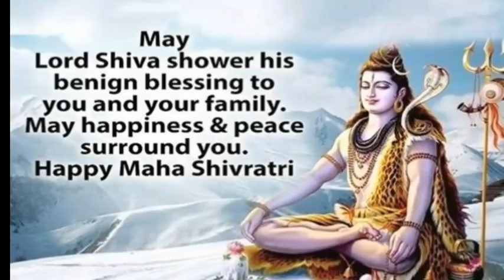Best Shivratri whatsapp status| Maha Shivratri Quotes and Wishes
In this video we will tell you about mahashivaratri shivratri shivratri vrat 2019 mahashivratri 2019 mahashivratri worship right time of puja maha shivaratri 2019 pujan samgri mahashivratri vrat vidhi mahashivratri jalabhishek vidhi mahashivratri kab hai mahashivratri ka vrat kab hai when is mahashivratri 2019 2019 mein mahashivratri kab hai maha shivaratri 2019 puja vidhi maha shivaratri importance and benefits when is maha shivratri festival 2019 in india Maha Shivaratri kab hai 2019 kab hai Maha Shivaratri 2019 mein lord shiva worship in shivratri 2019 Shivaratri Vrat Method in hndi mahashivratri 2019 shivji ko kyaa chadhaaye apni rashianusaar mahashivratri rashianusaar upay mahashivratri puja according zodiac sign MahaShivratri 2019 mahashivratri rashianusaar jaroor kare ye upay mahashivratri katha mahashivratri lord shiva worship shivratri march 2019 lord shiva worship day mahashivratri jalabhishek timing 2019 mahashivratri pooja vidhi in hindi how do mahashivratri puja at home  महाशिवरात्रि सभी महत्वपूर्ण पर्वों में से एक है। यह पर्व फाल्गुन माह के कृष्ण पक्ष की चतुर्दशी तिथि के दिन बड़े ही हर्षोउल्लास के साथ मनाया जाता है। इस दिन महादेव शिव का पूजन और जलाभिषेक किया जाता है. साल 2019 महाशिवरात्रि व्रत तिथि शुभ मुहूर्त महत्व महाशिवरात्रि व्रत तिथि व शुभ मुहूर्त महाशिवरात्री व्रत पूजन सामग्री महाशिवरात्री व्रत पूजा विधि महाशिवरात्रि व्रत का महत्व व फल महाशिवरात्रि मुहूर्त 2019 महाशिवरात्रि किन राशियों को होगा फायदा महाशिवरात्रि राशिफल 2019 शिवरात्रि पूजा विधि महाशिवरात्रि 2019|
Happy Maha Shivratri 2018 | Maha Shivratri Wishes/Greetings/Whatsapp Status/Messages/Animation Video